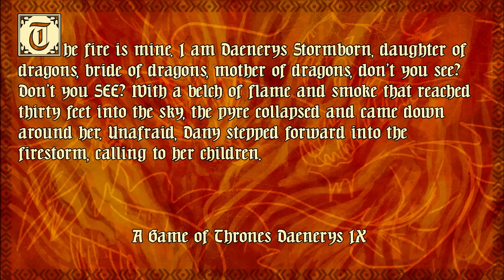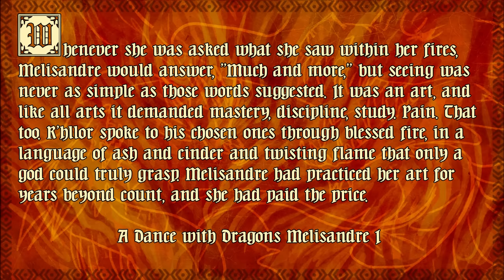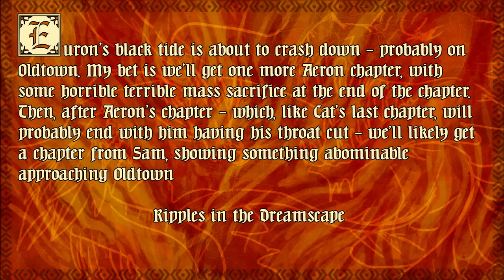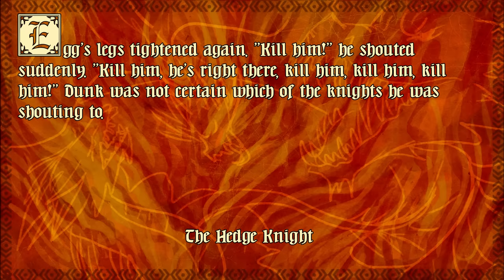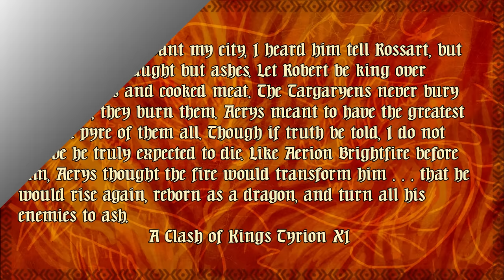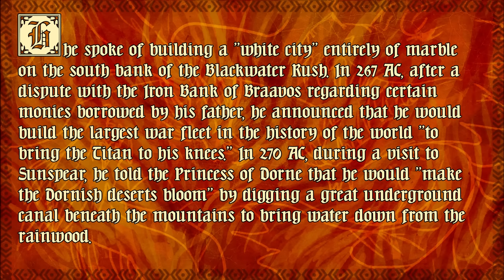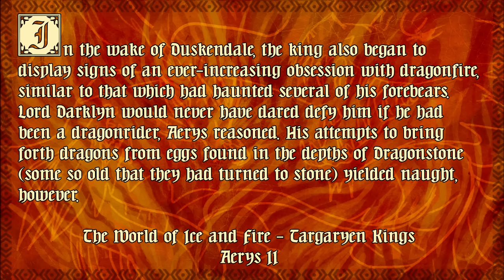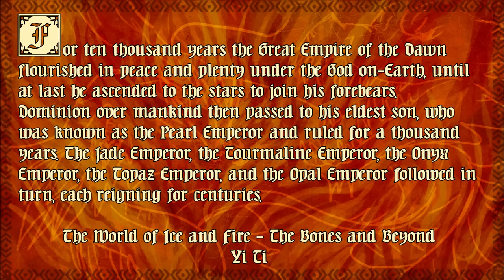🧙When Targaryens dream, they see Daenerys: Pyres and Blood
When Daenerys walked out of Khal Drogo's pyre with three baby dragons, the entire world stopped and watched. In this video I look at why that may have happened and been seen in advance in the world of dreams and prophecy as well unraveling the mysteries of the Tragedy at Summerhall. Also answer why so many Targaryens turn up mad like Aerys the Mad King, Aegon V the Unlikely, and Aerion Brightflame.

Like what you heard about the books and want to know more about the world of A Song of Ice and Fire? Sign up for a free 30 day trial here at Audible

Patrons:

Archmaester Patrons:
BryndenBFish
Kasey
NotaCast
Lady Shar
Yohan

Maester Patrons:
Stine F.
Sanrixian
Robert G
PianoDiva11
Paul B
Painkiller Jane
Not Your Westerosi
Ned J
Michael V
Marilyn B
Maria B
Lone Stark State
Leah M
Lady Elaine Fairchild
Katie J
Kaffee Stark
Heather B
Ephemerata
Clint P
Anime Lover
Crowfood's Daughter

Art Credits:
HBO Game of Thrones and History and Lore

Hedge Knight graphic novel
Mystery Knight graphic novel